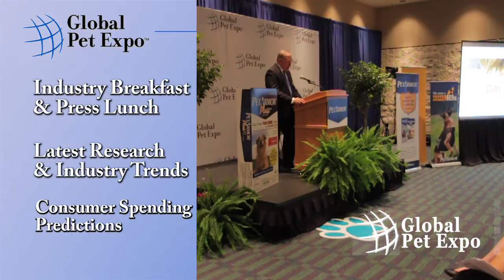What to Expect at Global Pet Expo 2015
Some things to expect if you're attending Global Pet Expo in 2015!